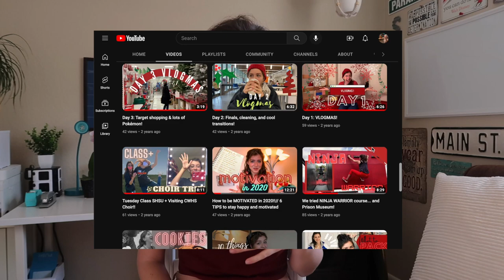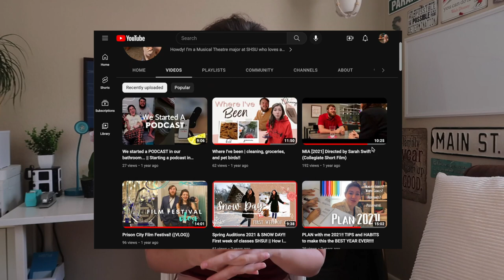Why you need to start chasing your dreams NOW [2023]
In today's day and age, it's hard to start making your dreams come true. It's easy to keep waiting for the next big thing. In this video, I will share my personal story and why you need to start pursuing your dreams RIGHT NOW.

00:00 Intro
01:21 What's stopping you
02:43 My realization- MSH pageant
08:17 2nd Example- Air BNB
09:58 If you're in college...
11:30 You don't need money or time
12:49 Pursue your dreams
14:51 Final Thoughts & Outro

Medium: Sarah Swift
Q&A:
Canon ios G7X mark ii & Canon ios Rebel t7
+What music platform do you use?
Literally YouTube "no copyright"
+How old are you?
20
+Where do you live?